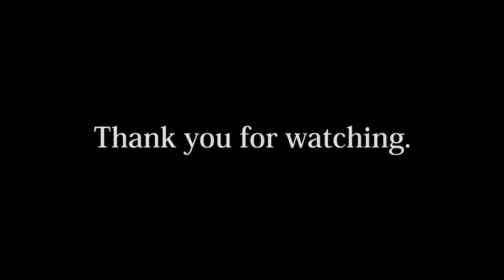※概要欄のリンク動画も見てね 西武甲種 中央線多摩川橋梁 2022.12.18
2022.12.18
中央線多摩川橋梁で西武新101系甲種輸送列車（検査入場）を撮影。

I recorded Seibu Line train passing through Chuo Line Tama river bridge.

いつも呑気に撮影している毎度お馴染み西武甲種。
しかし、この輸送も、たくさんの方々の目に見えないお仕事があってのこと。
こんな動画を発見しました。ご覧ください。